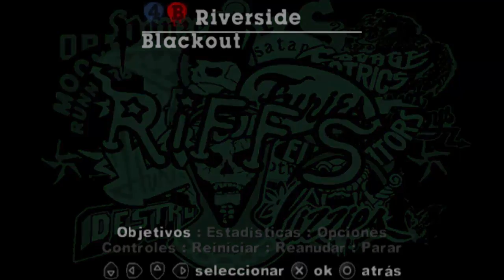The Warriors - #2 Modo Historia: Blackout